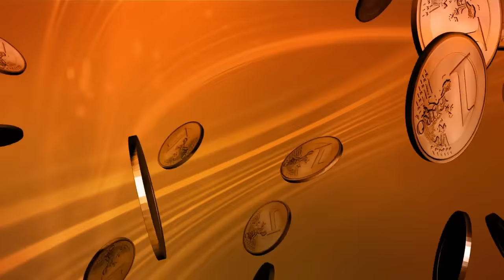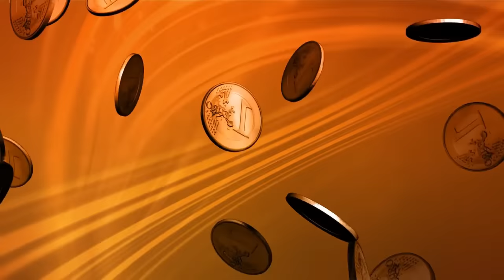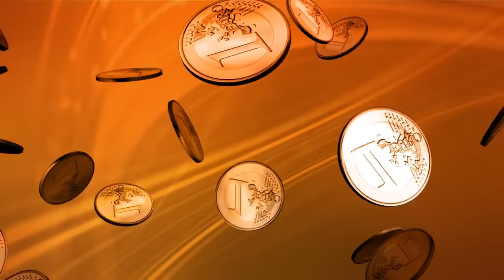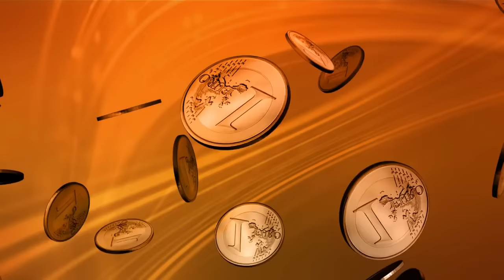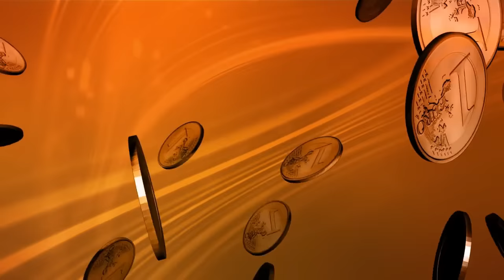EL HOMBRE MAS RICO DE BABILONIA | AUDIOLIBRO VOZ REAL GRATIS EN ESPAÑOL | George Samuel Clason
Este libro, escrito por George S. Clason, es recomendado por los expertos por ser una lectura que nos enseña, con tono especial y un lenguaje distinto a los demás, los secretos sobre las finanzas.

Veamos un poco sobre las lecciones de este libro tan peculiar con el resumen que hemos hecho para ti.

Sobre el autor del libro: George S. Clason
Nacido en Louisiana (Estados Unidos), George Samuel Clason es conocido por sus libros enfocados en la Antigua Babilonia. De forma alegórica, y usando frases bíblicas, da consejos sobre cómo alcanzar el éxito en los negocios. Tal es el caso del libro sobre el que te hablaremos en este artículo: El hombre más rico de Babilonia. Es una obra con más de dos mil millones de copias vendidas, y casi un siglo de haber sido publicada.

Sin duda este clásico es uno de los mejores libros escritos por Clason, pues ayuda a alcanzar el éxito financiero con sus consejos y lecciones a través de historias babilónicas.

Ideas principales del libro «El hombre más rico de Babilonia»
Esta fábula, que ilustra el éxito de la Antigua Babilonia, narra las aventuras de varios personajes que conoceremos más adelante. A lo largo de cada capítulo se presentan diferentes lecciones, las ideas principales te las resumimos a continuación:

Reserva el 10% de todo lo que recibas y ahorra
Cuando se trata de dinero, la astucia va primero. El apartar un poco de lo que ganas te permitirá tener ahorros, además de tener una parte que podrás invertir y hacer que el dinero trabaje para ti.

Mientras más sepas, más ganarás
Tal y como te contamos en el resumen del libro Piense y hágase rico, el conocimiento es clave, más aún si te especializas en eso que quieres explotar. Si por ejemplo lo tuyo es el mercadeo, el estar en constante crecimiento con cursos, diplomados y libros, te ayudará a explotar ese conocimiento y convertirlo en dinero.

Las cinco leyes de oro
En este punto el aprendizaje va con una pequeña historia y una pregunta sencilla que te dejaremos aquí para que la analices: si pudieras escoger entre un saco lleno de oro y una tablilla de arcilla donde estuvieran grabadas unas palabras llenas de sabiduría, ¿qué escogerías?

Más adelante seguiremos ampliando este punto ;)

Existen gastos necesarios (gastos fijos) y deseos, ¡aprende a diferenciarlos!
Para evitar gastar en cosas innecesarias, te recomendamos la planificación financiera.

Utilizar tu dinero para ayudar está bien, siempre y cuando no esperes nada de vuelta
El primer error cuando ayudamos es esperar que nos den algo a cambio, o peor, confiar nuestro dinero en préstamos a personas que no serán responsables para devolverlo.

Aprender a valorar es esencial
La libertad financiera es genial una vez llegas a ella, pero no significa nada si no aprendes a valorarla. En general, todo se trata de dar a las cosas el valor que merecen, ser agradecidos y tener ganas de superarse.